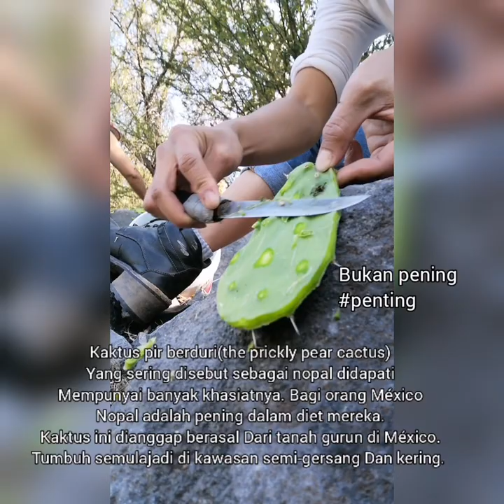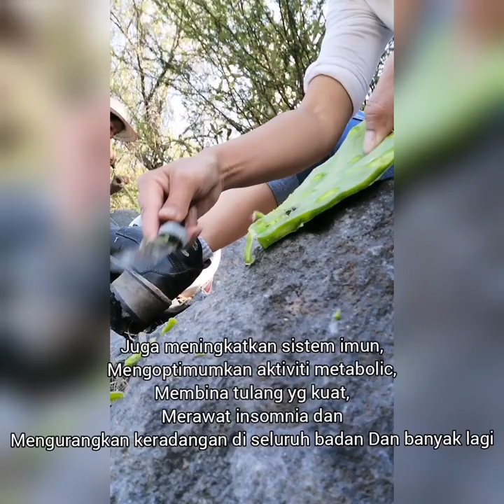Mencari cactus nopal Méxican di atas bukit//extranjeros en Mexico//vlogs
Nopal(nopales o nopalitos) adalah sejenis cactus pir berduri yang boleh dimakan. HANYA terdapat di kawasan tanah kering di México  Dan setempat dgnnya. Banyak khasiatnya si nopal ni rupanya ..🌵